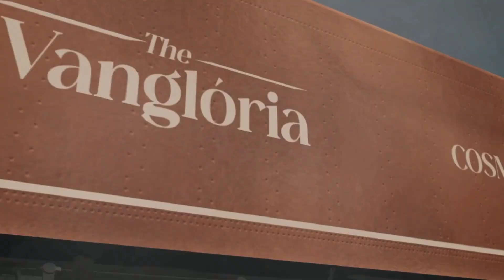Vanglória RT-4 - Promo (Trainz Simulator)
"Vanglória" é uma locomotiva fictícia de Classe RT-4 do tipo Northern. Locomotiva feita com traços e planos feitos por minha namorada. Decidi fazer uma locomotiva feita exclusivamente para ela da maneira como ela desejaria.

Partes originais do Greenbrier Presidential Express da K&L Trainz.

Peço perdão pela demora do lançamento dessa locomotiva, tive muitos problemas com relação a minha organização do tempo, mas finalmente consegui concluir.

"Vangloria" is a fictional Northern Class RT-4 locomotive. Locomotive made with lines and plans made by my girlfriend. I decided to make a locomotive made exclusively for her the way she wanted.
(I hope she like)

Original parts from the Greenbrier Presidential Express by K&L Trainz.

I apologize for the delay in launching this locomotive, I had a lot of problems with my time organization, but I finally managed to complete it.